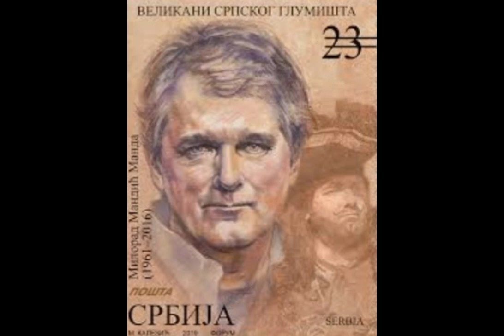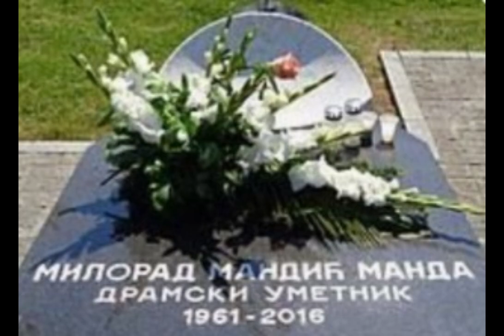milorad mandić manda